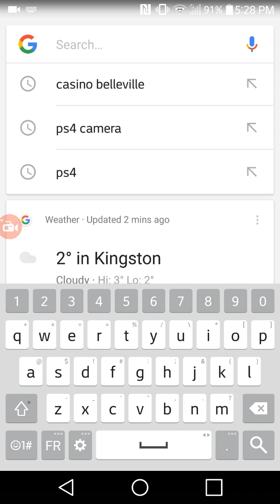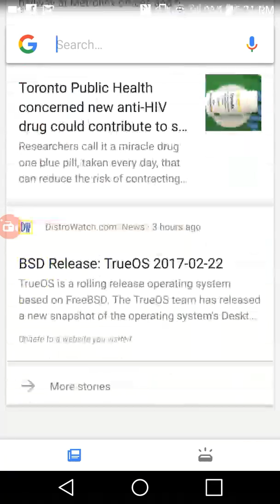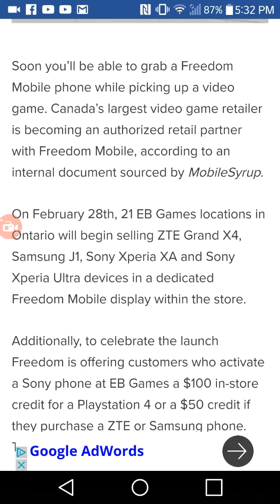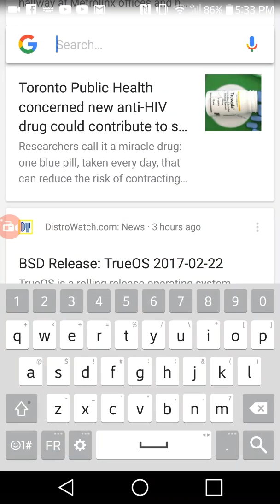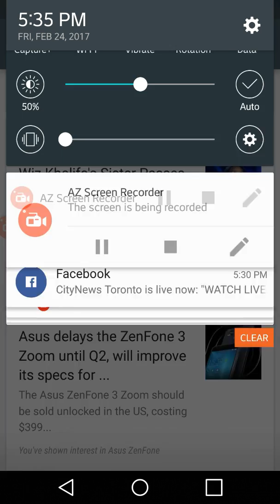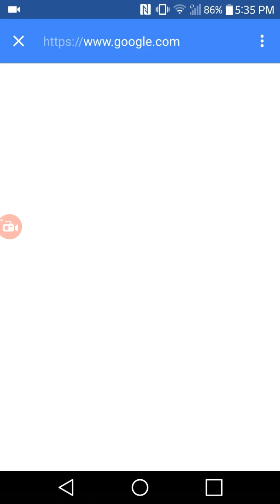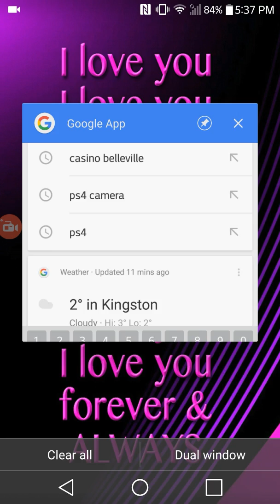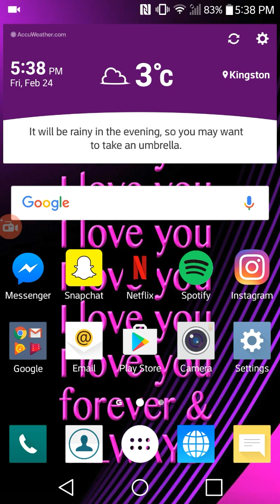Google tgif 2 Screen Recording